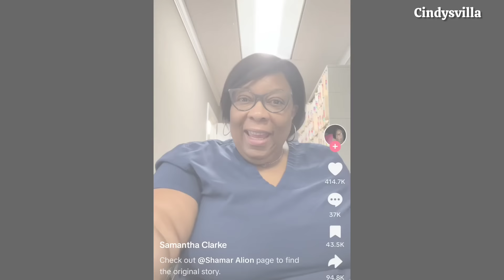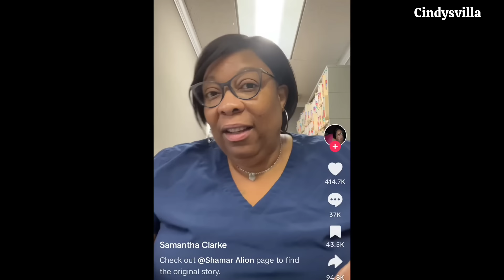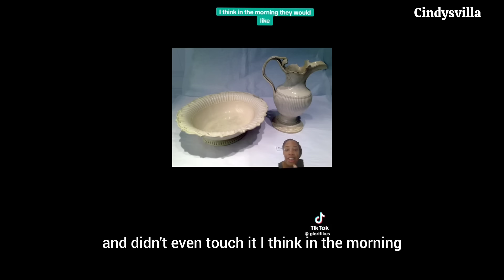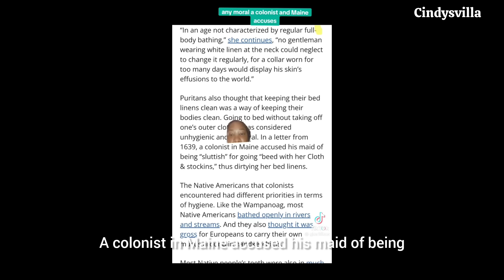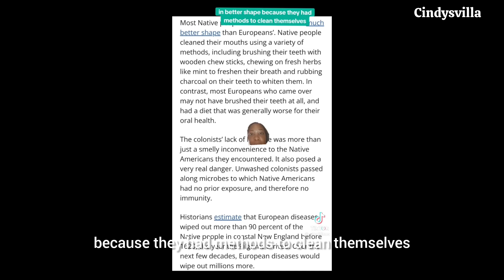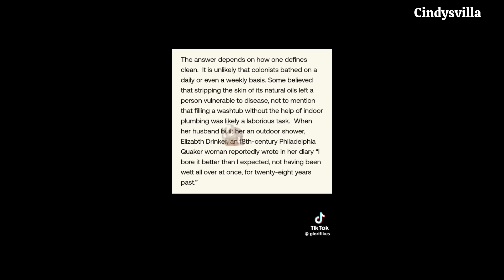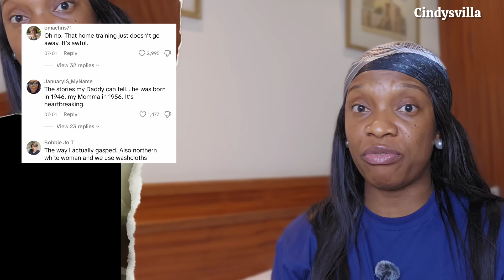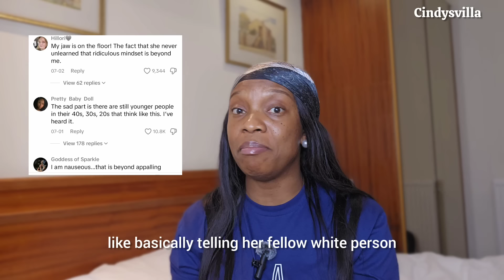👱‍♀️ Woman Confidently Said This | "Our Skin Is Pure"